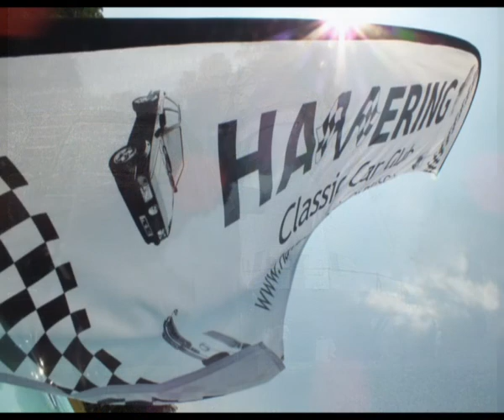Havering Classic Car Club at the Windmill 7th July 2013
HCCC car show, this one on a lovley sunny day. This one was at the Windmill at Upminster, which did on occasion rotate.